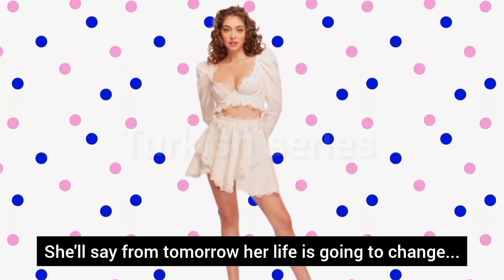Senden daha güzel 12.Episode trailer with English subtitles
Senden daha güzel 11.Episode 2.trailer with English subtitles